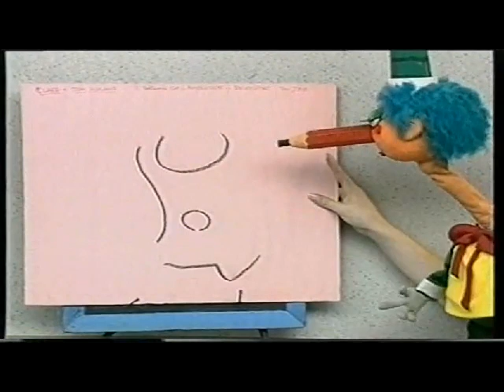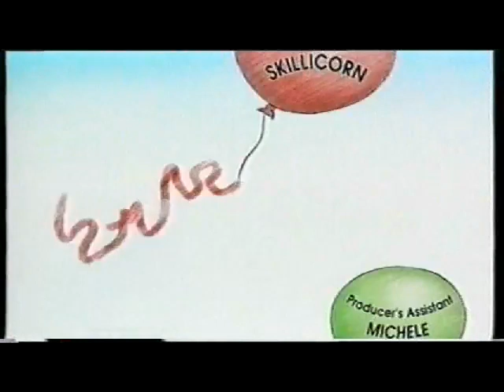Mr.Squiggle- Postcards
The 7th 5 minute episode I have of Mr.Squiggle. Enjoy.